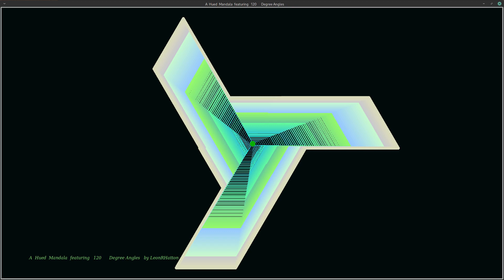Mandala Show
These mandalas are examples of some of the graphics designs that can be created using Python Turtle.

The mandalas that I create consist of iterations of given sequences of angles, lines, colors generated by the Python Turtle code.